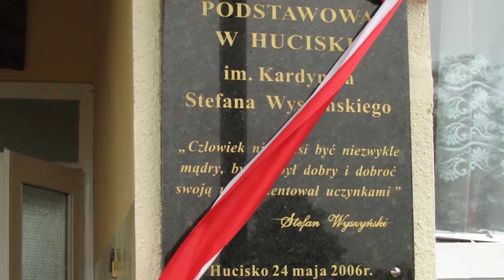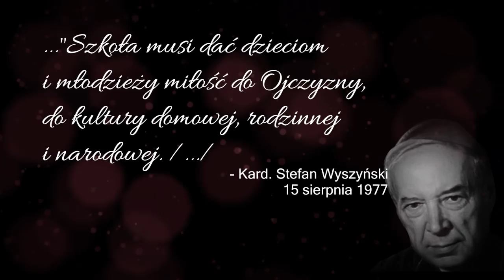10. ROCZNICA NADANIA SZKOLE PODSTAWOWEJ W HUCISKU IMIENIA KARDYNAŁA STEFANA WYSZYŃSKIEGO